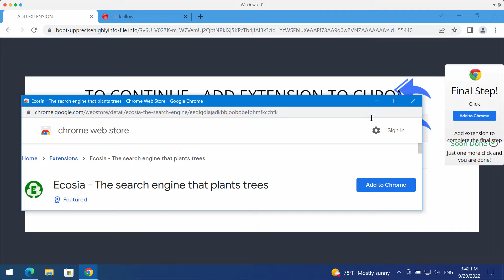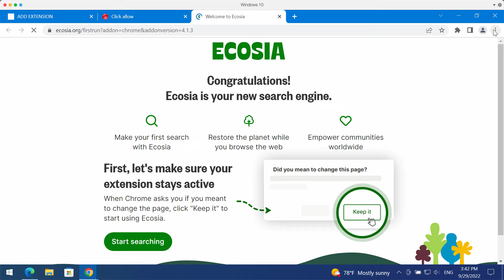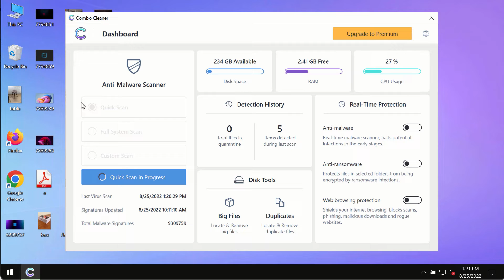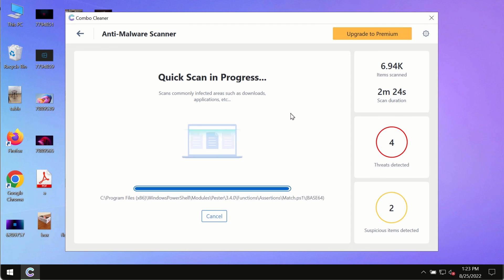Boot-upprecisehighlyinfo-file.info fake Chrome update alert removal.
Boot-upprecisehighlyinfo-file.info is a fake Chrome update alert. It tries to make you download and install some unwanted browser extensions that may operate as adware or browser hijackers. Hence, you should not trust these deceptive pop-ups. Remove them with Combo Cleaner Antivirus via the official or follow the manual suggestions provided in the video.